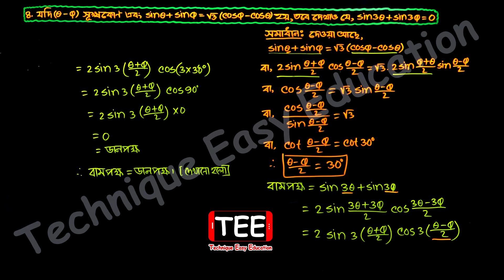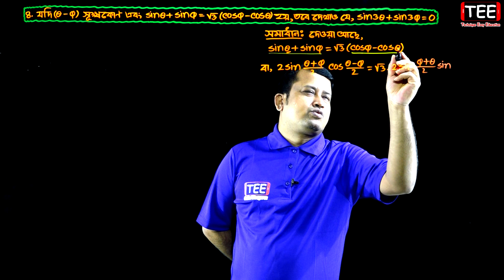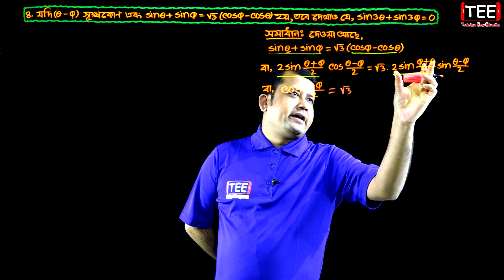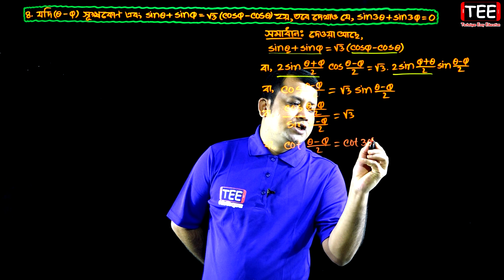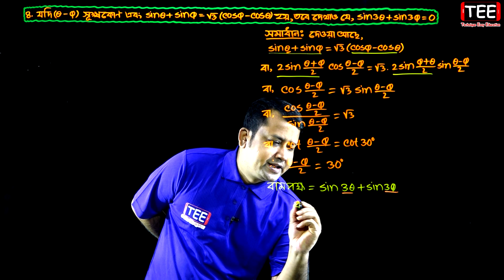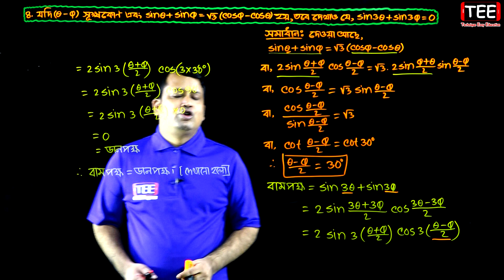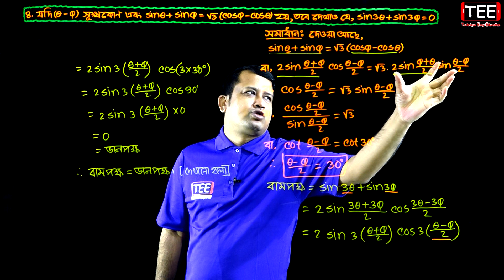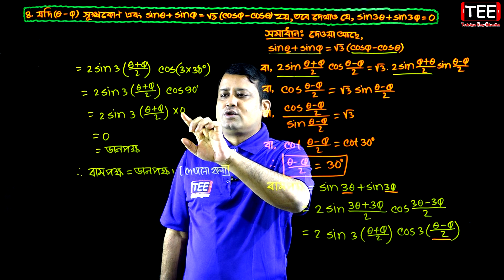পর্ব-১০ || অনুশীলনী ৭.৩ || এইচএসসি উচ্চতর গণিত ১ম পত্র | HSC Math 1st Paper Chapter 7.3 | Sumon Sir